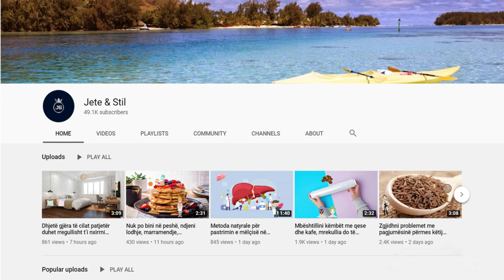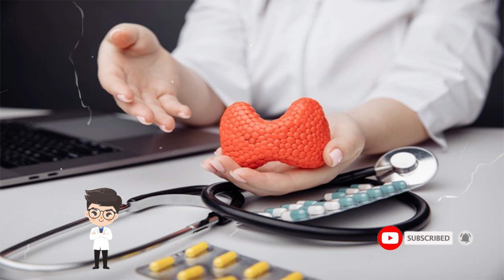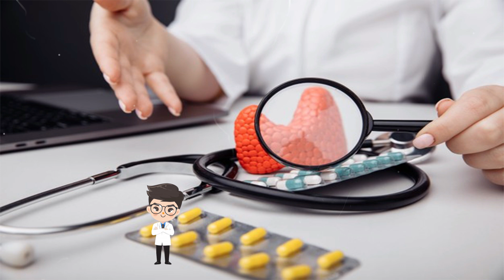Na e kanë fshehur prej kohësh. Pini lëngun e kësaj bimë çdo ditë dhe do shpëtoni nga ky problem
-2 lugë çaji me gjethe hithre të thata ose të freskëta -1 filxhan çaji me ujë të nxehtë -Mjaltë. Mënyra e përgatitjes: Shtoni dy lugë gjethe të hithrës në një filxhan çaji më ujë të nxehtë. Lëreni për 5-10 minuta. Pasi të jetë ftohur mjaftueshëm, kullojeni dhe shtoni pak mjaltë për ta ëmbëlsuar. Pijeni 2 deri tre herë në ditë për 15 ditë minimalisht.

Method of preparation: Add two tablespoons of nettle leaves to a cup of hot water. Leave for 5-10 minutes. Once it has cooled enough, drain and add a little honey to sweeten it. Drink 2 to three times a day for 15 days minimum.